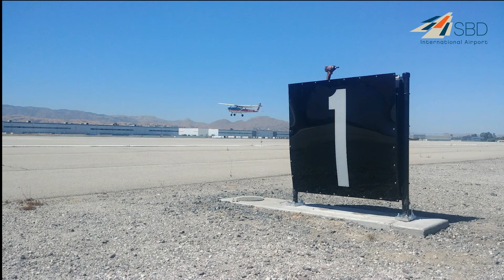New Runway Distance Remaining Lights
LIGHTING THE RUN-WAY💡✈️: Runway 6/24 lighting is much brighter at night thanks to new Runway Distance Remaining signs installed by @SBDAirport Maintenance Team. High visibility LEDs enhance airfield safety while reducing energy.